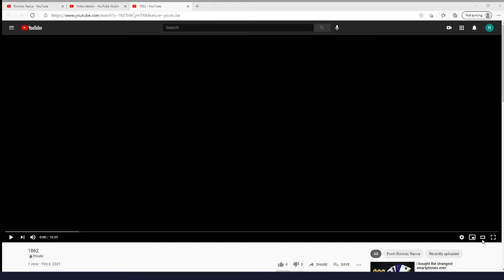THE DISCORD BATTLES BEGIN *block sumo commentary* 3 PM EST 2 PM CENT